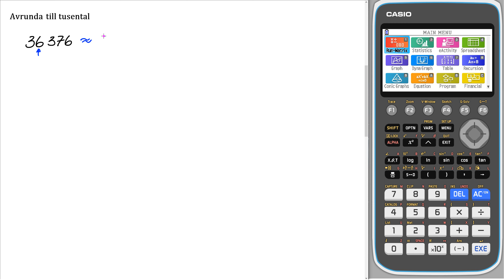Matematik 5000+ 1a gul Uppgift 1205 a för reviderad ämnesplan 2021 v3